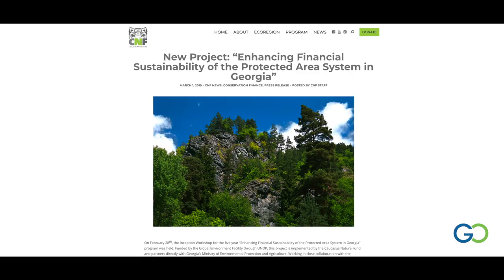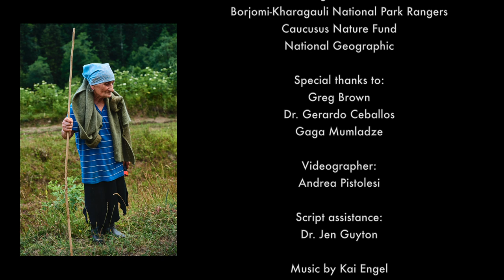The Battle for Borjomi - Last Bastion for Endangered Species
Global Conservation's support of Borjomi-Kharagauli National Park in the Republic of Georgia is documented. Park rangers shown being trained in the field. Video dedicated to Vano Kupradze, Lead Borjomi Ranger who was killed in action. Borjomi Rangers risk their lives everyday as they battle poachers, illegal loggers and forest fires to protect endangered species.

Interviews with Jeff Morgan and Greg Brown of Global Conservation, Dr. Gerardo Ceballos of Stanford University, and Gaga Mumladze of Borjomi-Kharagauli National Park in the Republic of Georgia.

Stunning cinematography by Andrea Pistolesi shows the beauty of the park up close and from above. Script assistance from Dr. Jen Guyton of National Geographic. This mini-documentary was produced and narrated by W.J. McKay.